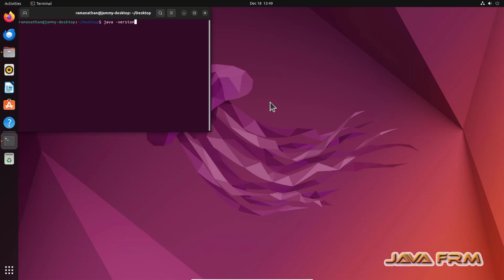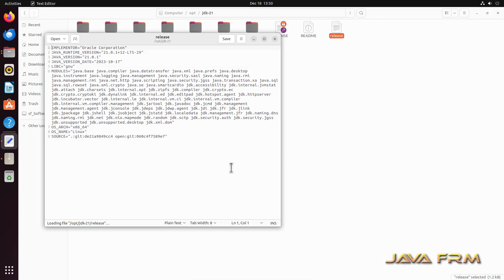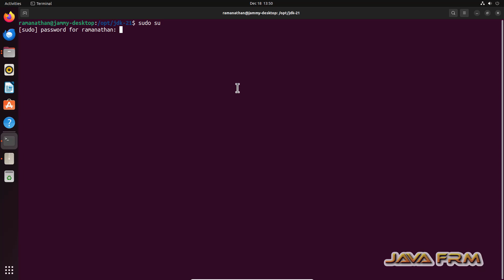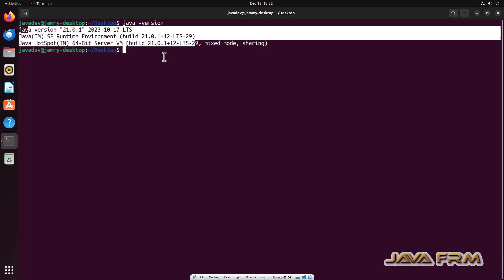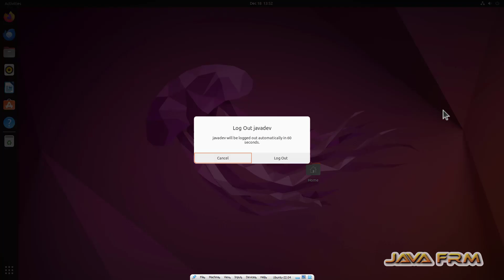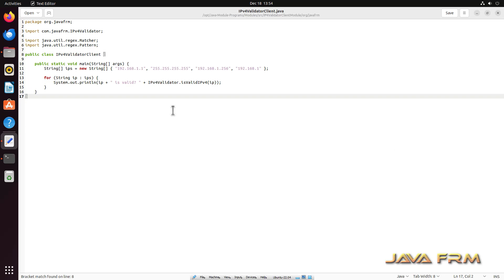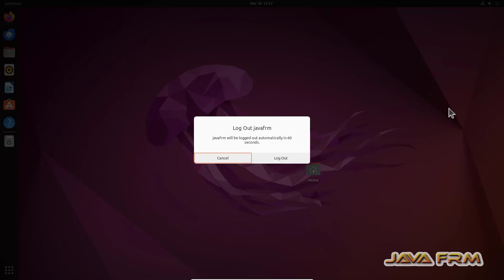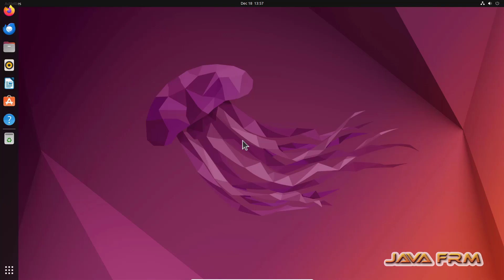How to install Oracle JDK 21 in Ubuntu 22.04 LTS with JAVA_HOME Environment Variable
In this video we are going to see How to install Oracle JDK 21 in Ubuntu 22.04 LTS for all users with JAVA_HOME Environment Variable and How to Compile and Run Java Module Program.

src --- contains two java modules IP4Validator and IP4ValidatorClient Modules. Each Module must contain module-info.java which is mandatory.
classes --- will store all the compiled class files of Java Modules.

Here IP4Validator Module contains module-info.java which exports the com.javafrm package, so that other modules can access the package and com.javafrm package contains IPv4Validator.java .
Class name and Method should be public, then only you can access this class and required methods from other modules.

Next IP4ValidatorClient Module contains contains module-info.java which requires (calls) IP4Validator Module.
It contains org.javafrm package which contains IPv4ValidatorClient.java (Main class) and access the class and methods from IP4Validator Module.

Example Java Commands:

javac --module IP4ValidatorModule -d /opt/Java-Module-Programs/Modules/classes --module-source-path /opt/Java-Module-Programs/Modules/src

javac --module IP4ValidatorClientModule -d /opt/Java-Module-Programs/Modules/classes --module-source-path /opt/Java-Module-Programs/Modules/src

java --module-path /opt/Java-Module-Programs/Modules/classes --module IP4ValidatorClientModule/org.javafrm.IPv4ValidatorClient